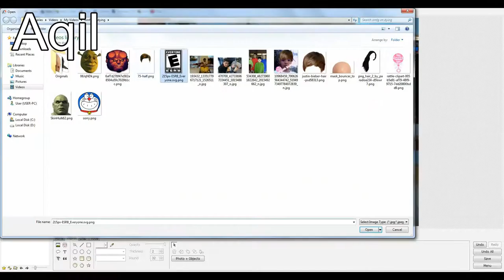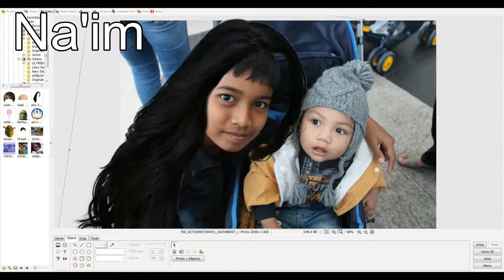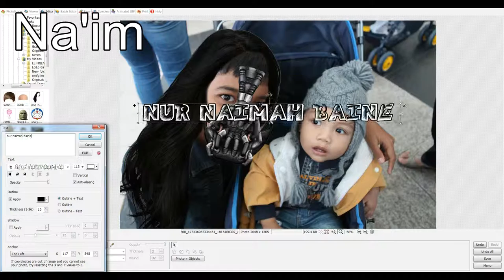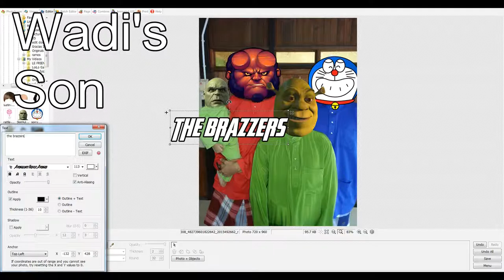SUFI IS A SHREK?!|Photoscaping #2